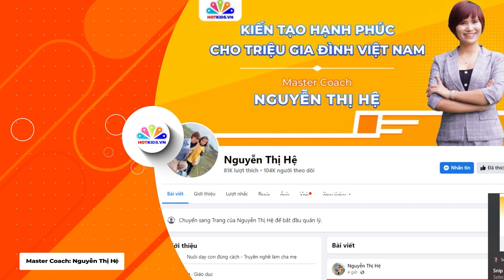Ba mẹ đã vô tình "LÀM HƯ" con như thế nào?